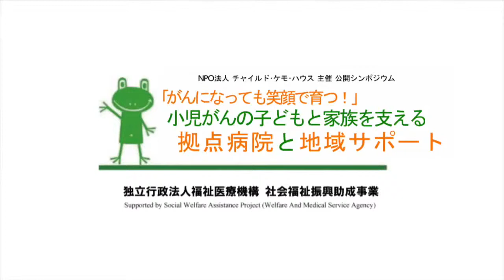閉会挨拶 大薗 恵一